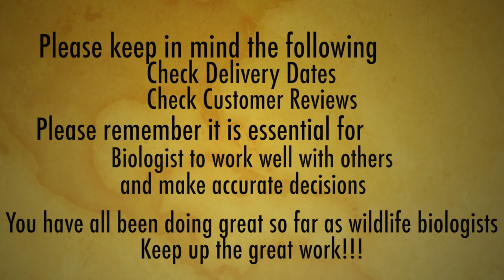MRS. HENRY'S 3rd grade python project